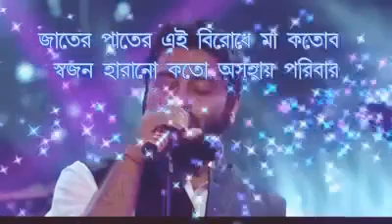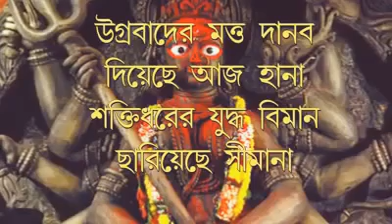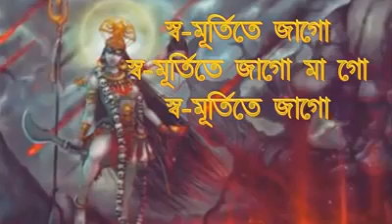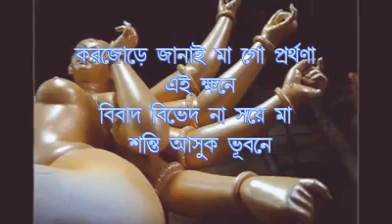Durga puja song !! Arijit Singh !! 2017 !!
Song : Jago Maa